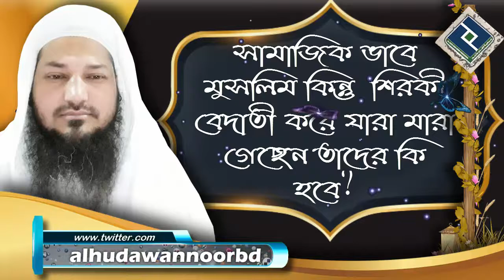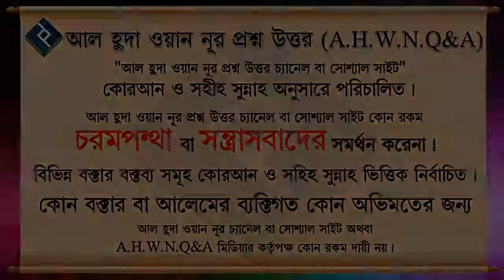সামাজিক ভাবে মুসলিম কিন্তু শিরকী বেদাতী করে যারা মারা গেছেন তাদের কি হবে ᴴᴰ┇শাইখ বশির বীন আব্দুল্লাহ